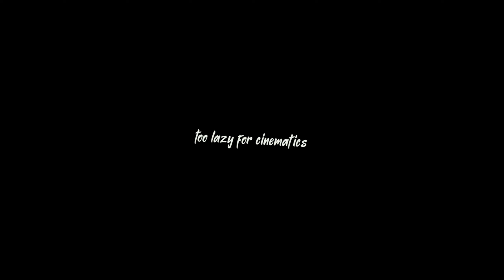Oh Joe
Song: Nina Chuba - White Shirt